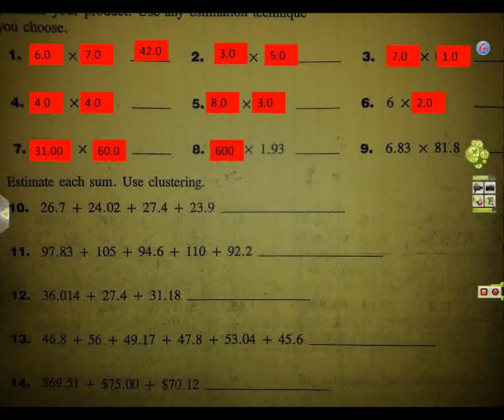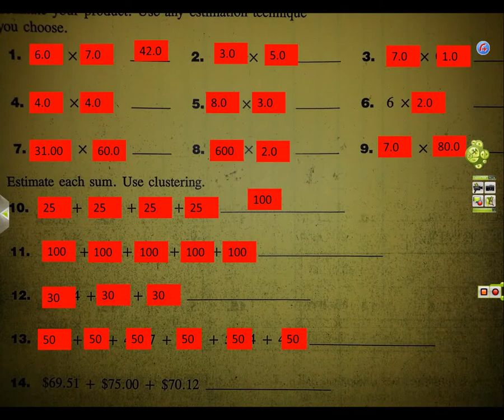estimating products and sums